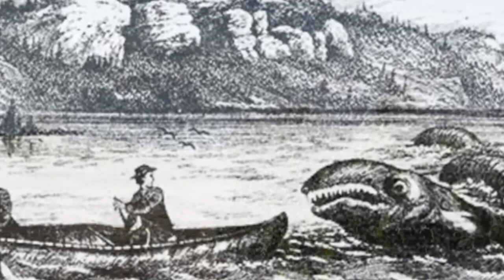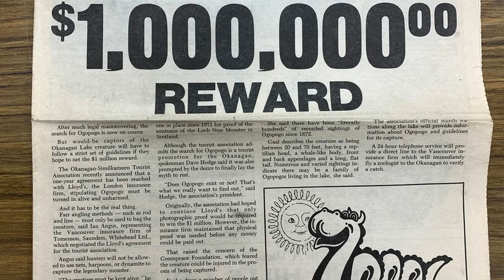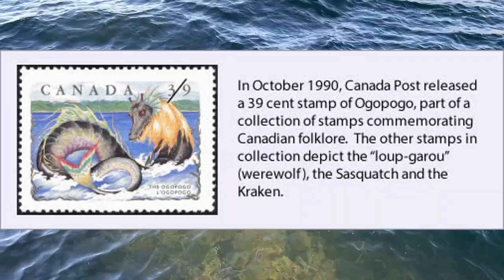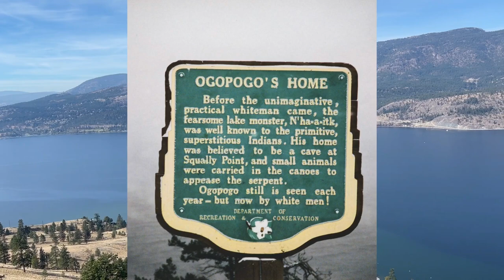百万悬赏找水怪 Ogopogo Okanagan Lake 与尼斯水怪齐名 在路上2021 探秘奥肯纳根山谷Okanagan Valley (6) 房车游 RV Travel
视频中用到的设备：
美国  USA :

如果想了解我们这几年的房车游行程，请看我们的博客：
无忧房车行